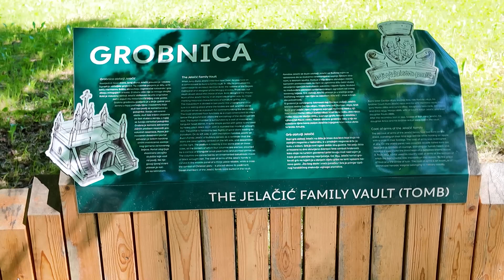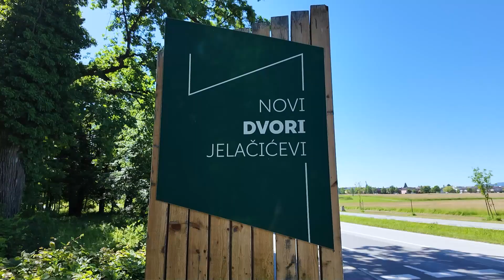165. obljetnica smrti bana Josipa Jelačića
Obilježena je 165. godišnjica smrti bana Josipa Jelačića. Svečanim polaganjem vijenca i paljenjem svijeća kod grobnice obitelji Jelačić odana je počast zaštitnom simbolu grada Zaprešića.